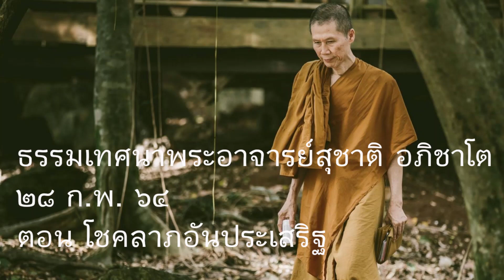ธรรมเทศนาพระอาจารย์สุชาติ อภิชาโต ๒๘ ก.พ. ๖๔ โชคลาภอันประเสริฐ